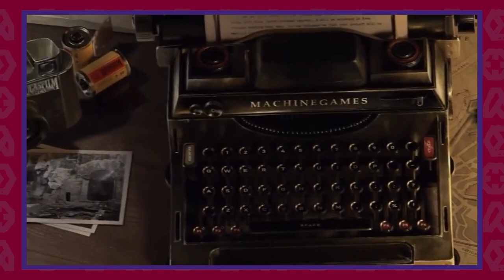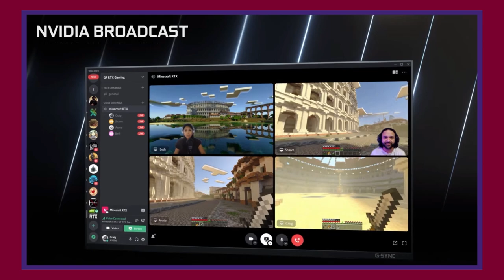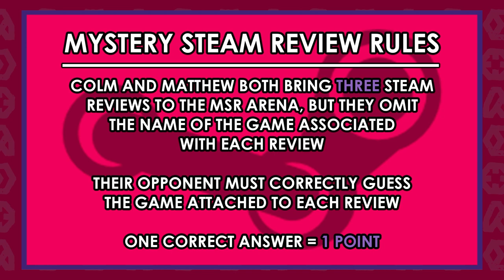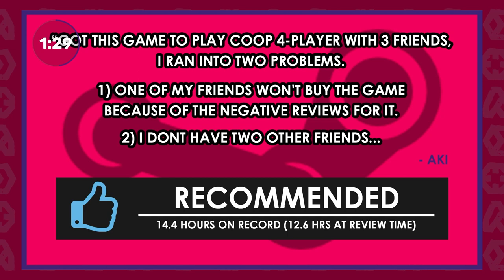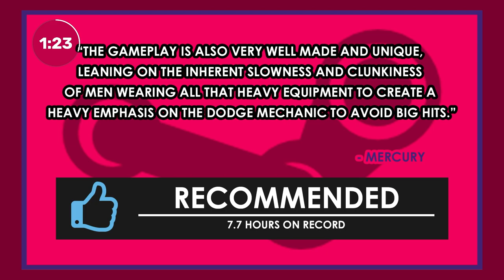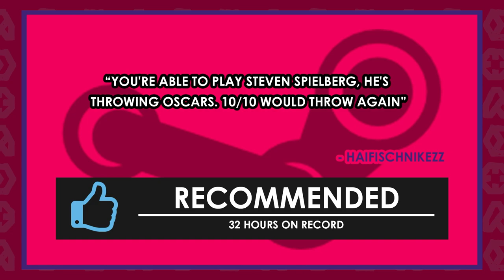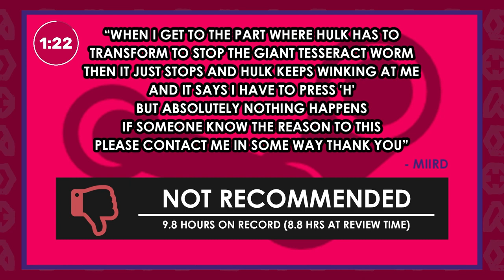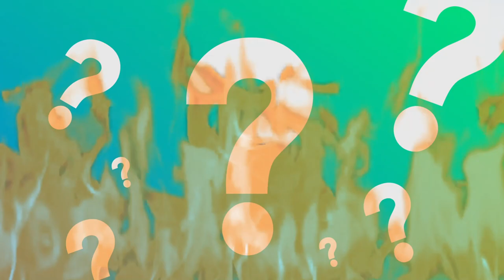The PC Gaming Weekspot: Indiana Jones! Hitman 3 Review! Star Wars! Other Stuff!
There's going to be an Indiana Jones game from the Wolfenstein developer, the folks behind The Division are making an open-world Star Wars, and we've got a Hitman 3 review for you. After an extended Christmas break, video games are back. The PC Gaming Weekspot is the only video games video podcast you need in your life if you’re looking for some lovely PC gaming news and some wonderful PC gameplay. It’s time for your recap of the last seven days in PC video gaming.

🎥: Want to know about the best games from last year? Have a look at our game of the year 2020 video

How could MachineGames' Indiana Jones game announcement not lead Headlines and Hot Takes. It's been so long since we've had a video game featuring a wisecracking treasure hunter not called Nathan, so this is all a bit exciting. Watch us go back and forth on what this Indiana Jones video game may turn out to be. Also, LucasFilm Games didn't stop there, as they also announced an open-world Star Wars from Massive Entertainment is on the way.Even with all this movie game chatter, there's always time to stop off at Tech Corner.

Show and Tell focuses on one game this week, but it's 2021's first biggie: Hitman 3! Colm's played through it once, Matthew's devoured the thing, so The Weekspot Boys go in-depth in their dual Hitman 3 review, along with some lovely Hitman 3 gameplay.

Given the hoopla surrounding both the Indiana Jones and Star Wars announcements, it was only right that this week's Mystery Steam Reviews would revolve around video games based on movie properties. And, as always, we round out the show by opening The Weekspot mailbag and answering your Burning Questions.

00:00 Intro
03:21 Information Snacks
14:17 Indiana Jones Video Game
33:33 Ubisoft's Open-World Star Wars Game
45:51 Tech Corner
47:50 Hitman 3 Review
1:08:26 Mystery Steam Reviews
1:29:47 Burning Questions